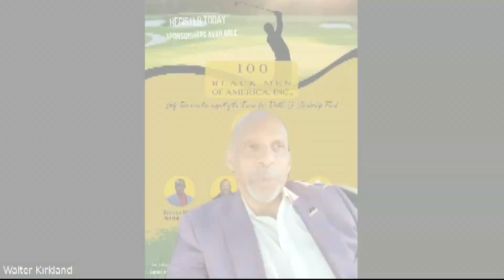Doug Williams, sports icons support HBCUs on the golf course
The 100 Black Men of America's Annual Celebrity Golf Tournament is hosted by the Super Bowl MVP and Washington legend.